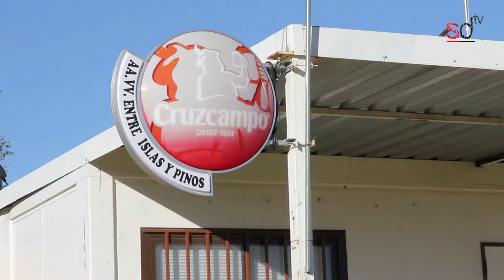La realidad en Hacienda San Antonio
La AVV Entre Islas y Pinos exige a las administraciones públicas que dote a esta barriada del este de Sevilla con servicios básicos de educación, transportes y seguridad. Este reportaje fue publicado en el periódico digital Sevilladirecto.com.